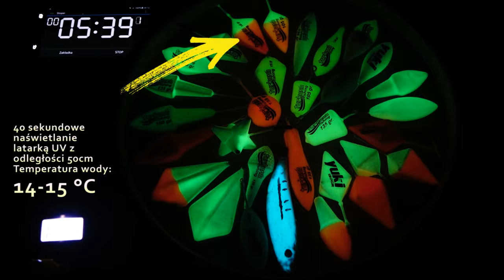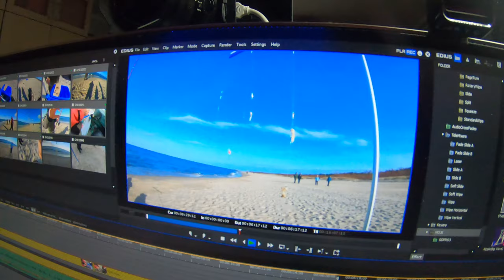③ Zestaw na FLĄDRY z plaży LEKCJA TRZECIA :)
Dziś pokażę Wam mój prosty zestaw na flądry. Mało bajerów - ma być łowny i prosty w obsłudze... Dodatkowo zobaczymy sobie jak prawidłowo przygotować przynętę z krewetki oraz jak wysoko umieszczać wędziska nad wodą...

SURFCASTING

➤ SZPIKULEC do nabijania krewetek i niemieckich robaków  (18 zł)